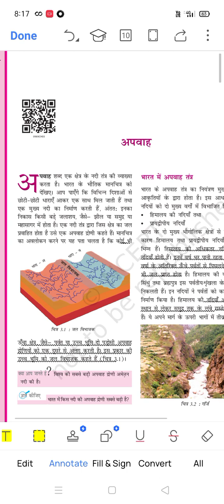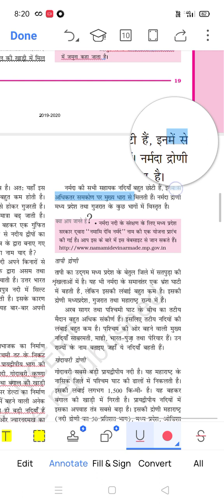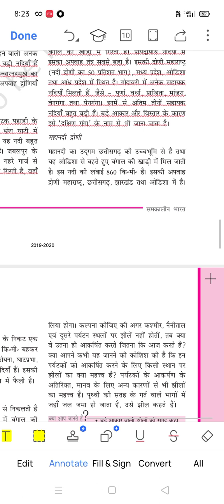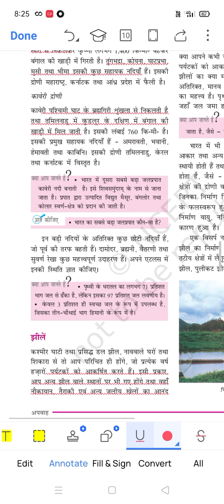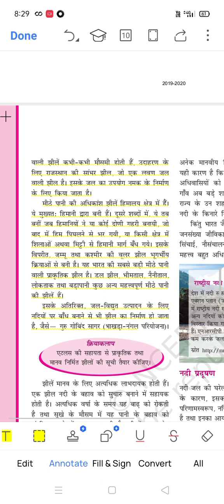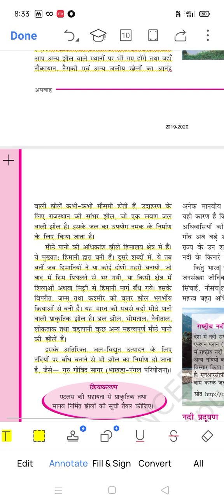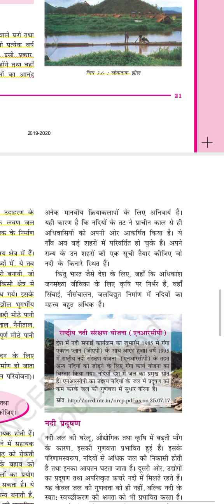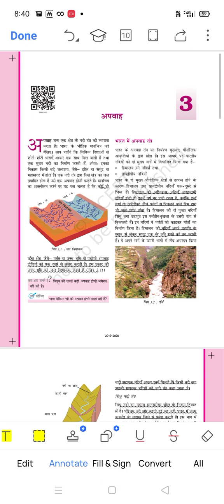Class 9 Social science Geography Hindi Chapter 3 Explanation with easily notes PART 2..